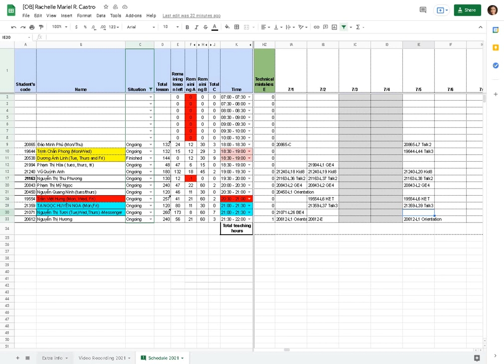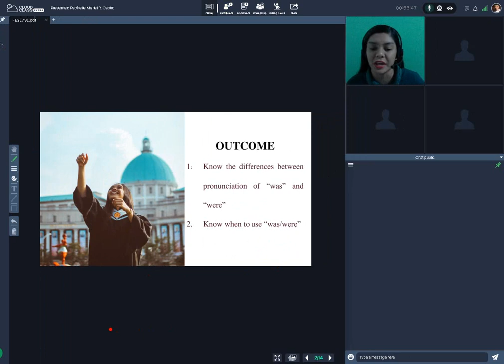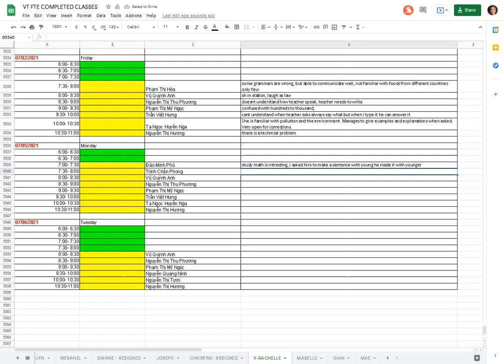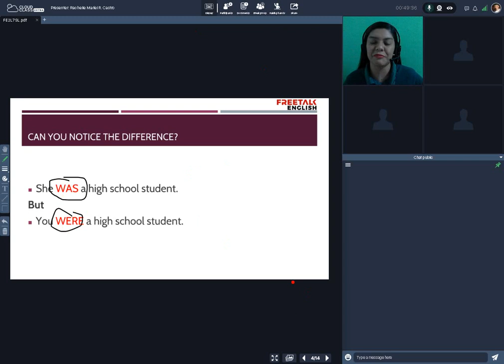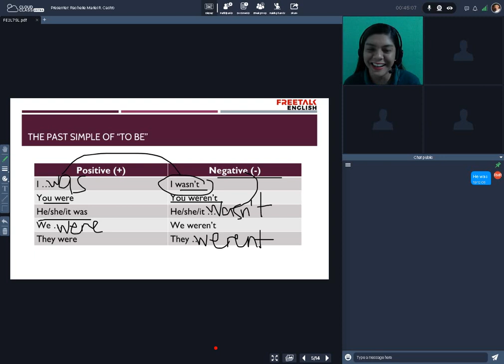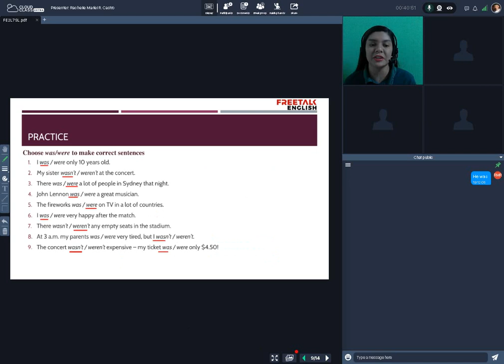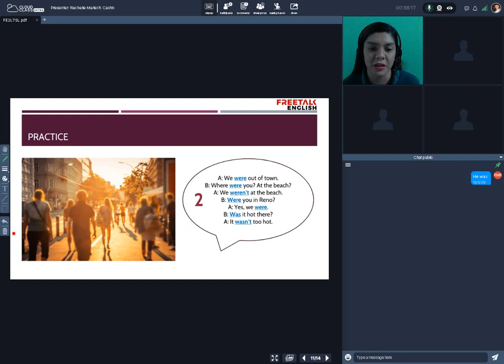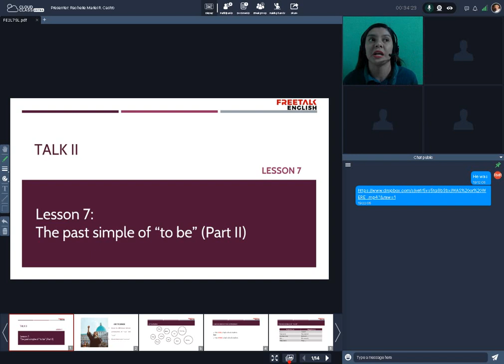Freetalk English: Student: Đào Minh Phú - Teacher Rachelle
Must practice construction of sentences, example he said "study math is interesting"
Teacher asked him to make a sentence using young, instead he made a sentence using younger.
Sometimes his responses are late. He must focus in class. But his performance is still good because his correct answers are more than his mistakes.